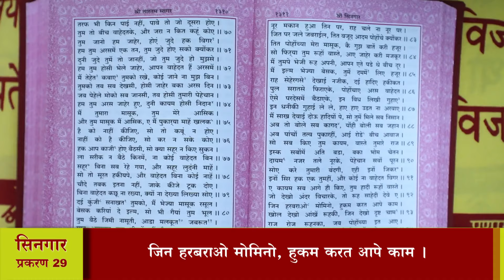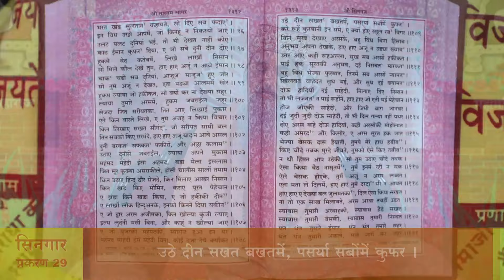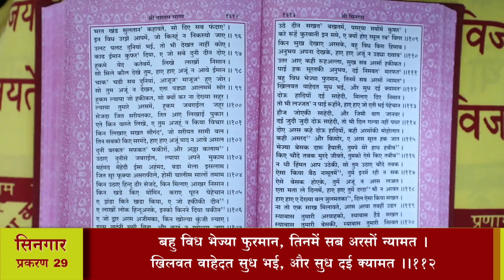श्री तारतमसागर (प्रशिक्षण) दैनिक 23-08-2024